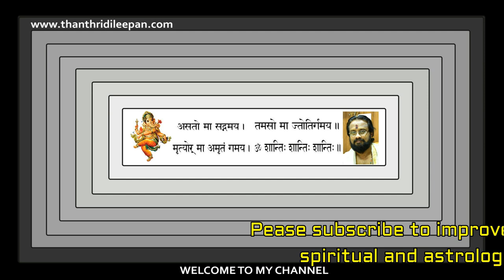8 ജന്മസംഖ്യ ഉള്ളവരുടെ സ്വഭാവം,ഭാഗ്യനമ്പർ അങ്ങിനെ എല്ലാം II EVERYTHING ABOUT NUMBER 8 II THANTHRI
ജന്മ സംഖ്യ  8,   ആൾക്കാരുടെ എല്ലാ പൊതു ഗുണങ്ങളും,അവരുടെ ഭാഗ്യ സംഖ്യകളും ,ഭാഗ്യനിറങ്ങളും   ,പ്രതികൂലസംഖ്യകളുംഅങ്ങിനെ എല്ലാ സംഖ്യാ ശാസ്ത്രപരമായ  വിവരങ്ങളും നൽകുന്നു.